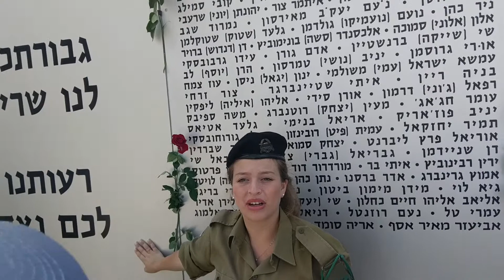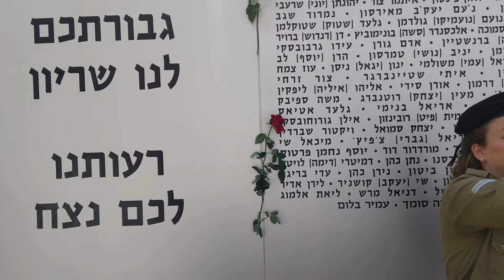Yom Hazikaron latrum con bonos 1